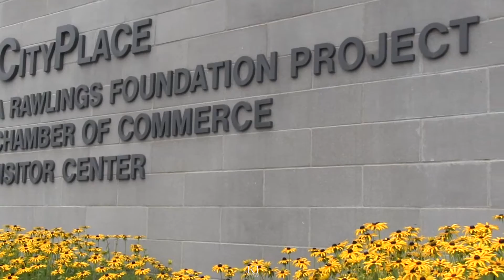Oldham Chamber & Economic Development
Oldham Chamber & Economic Development Monthly Bulletin